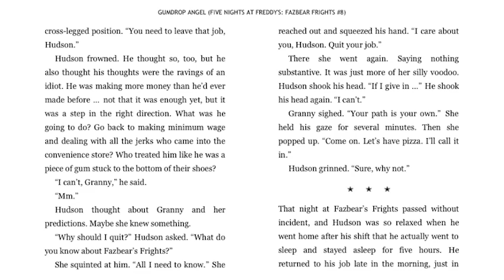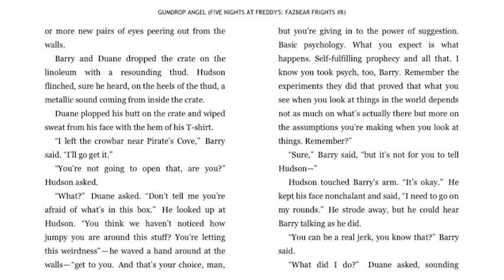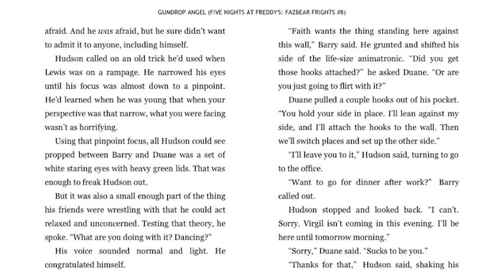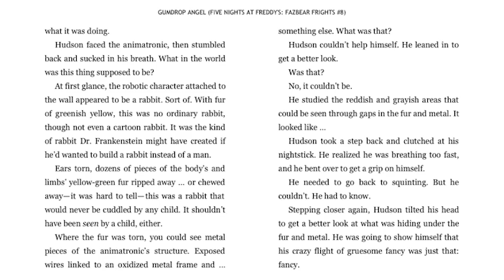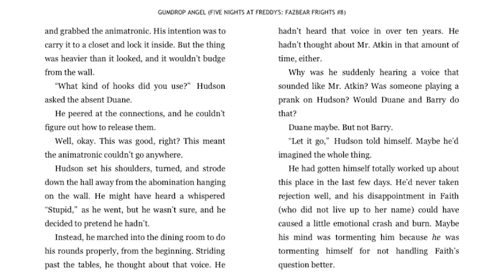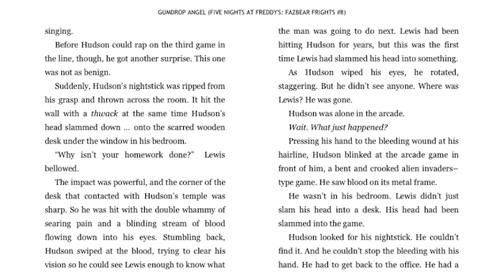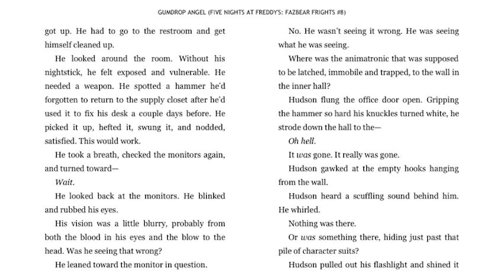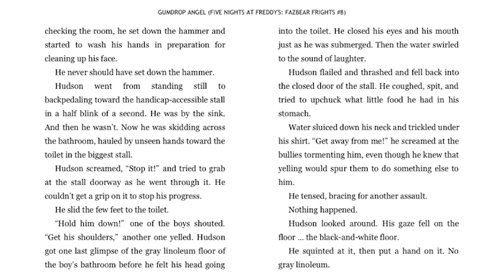"What We Found" - Part 3 (Gumdrop Angel Audiobook)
(っ◔◡◔)っ ♥ springsprong ♥